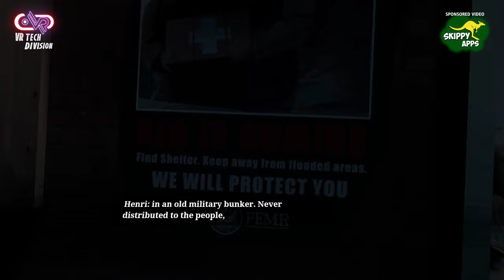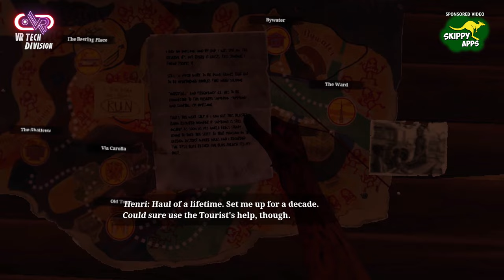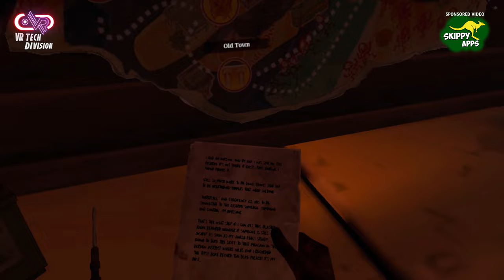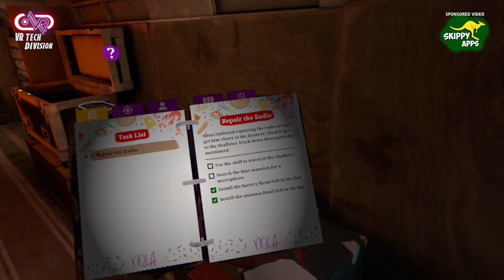The Walking Dead: Saints & Sinners AFTERSHOCKS || Part 1 || Oculus Quest 2 VR Experience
Face all the horrors that the living and the dead can offer in this new VR adventure in The Walking Dead universe. Travel through the ruins of walker infested New Orleans as you fight, sneak, scavenge, and survive each day unraveling a city wide mystery within the iconic quarters. Encounter desperate factions and lone survivors who could be friend or foe. Whether you help others or take what you want by force, every choice you make has consequences. What kind of survivor will you be for the people of NOLA?

Explore New Orleans in a free roam survival horror adventure. Scavenge for anything that you can; weapons, food, tools, and clues. Be wary of the living and the dead: spatial audio will draw attention to any loud noise, bullets or otherwise. Craft makeshift gear out of scrapped material; blades, guns, medicine, and more. Survive your way: Use stealth or fight head on. Scavenge or complete jobs for others.

Test your morals: make difficult choices for yourself and others.
The Walking Dead: Saints & Sinners is a Action, Adventure and Horror in virtual reality first-person shooter survival horror game for Windows, PlayStation 4, Oculus Quest, and Oculus Quest 2, developed by Skydance Interactive. It is based on the Skybound Entertainment comic book series The Walking Dead by Robert Kirkman. Which is introduced to you by our company "VR Tech Division" Gameplay of The Walking Dead: Saints & Sinners - STORY MODE. This is the first part of the game

Cast:
* Bumper Robinson as Male Tourist
* Salli Saffioti as Female Tourist
* Ben Giroux as Casey
* Myk Watford as Jean-Baptiste
* Morla Gorrondona as May Benoit
* Paul Eiding as Henri Lafayette
* Kim Yarbrough as Georgia
* Reggie Watkins as Andre/Davon/Additional Voices
* David Errigo Jr. as Anthony
* Darien Sills-Evans as Barclay
* Moe Daniels as Corrine/Maxine/Additional Voices
* Larissa Gallagher as Delphine/Additional Voices
* Leith M. Burke as Foster/Justin/Additional Voices
* Christopher Mychael Watson as Horace Carisle
* Austin Lee Matthews as Jeff
* Janell Lenfert as Jess/Timber
* Billy Kametz as Kenneth
* Devika Parikh as Radio Annoncer/Additional Voices
* Michael Goldstrom as Rubin/Trent
* Cheri Lynne VandenHeuvel as Additional Voices
* Alissa Razzano as Teresa/Additional Voices

00:00 VR Tech Division
00:07 Intro - The Walking Dead
01:02 Gameplay - The Walking Dead
40:39 VR Tech Division

Played on : @Oculus Quest 2
Difficulty: Expert Level
Developer: Skydance Interactive
VR Version Released: January 23, 2020